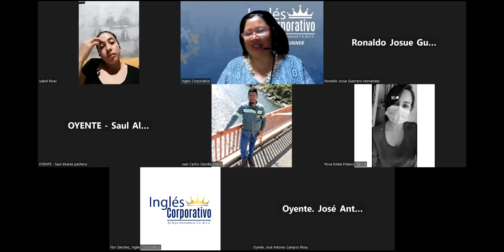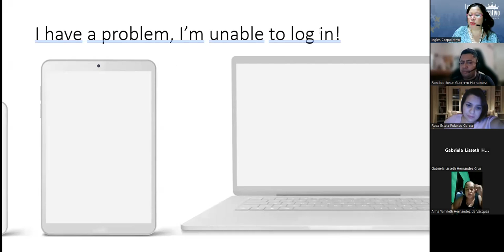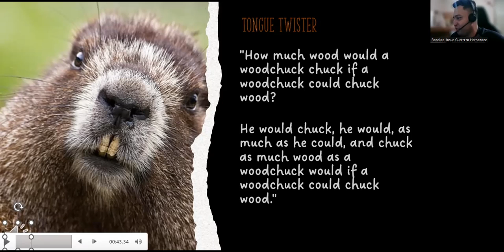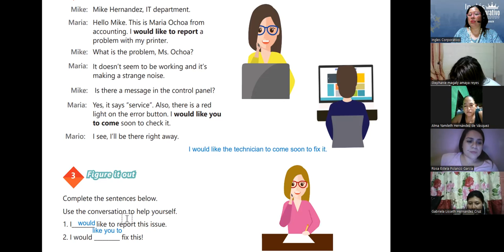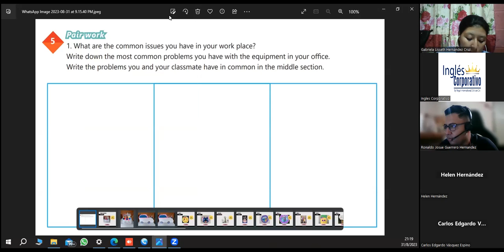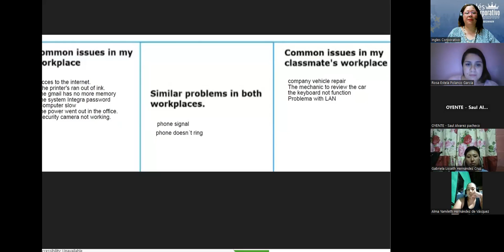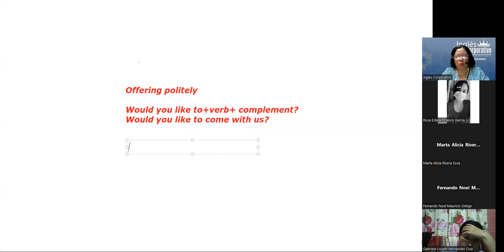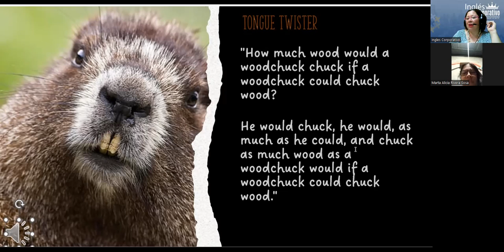Session 17-31-08-2023-AC29750-0002-2023-Beteta-How to use "Would like to"